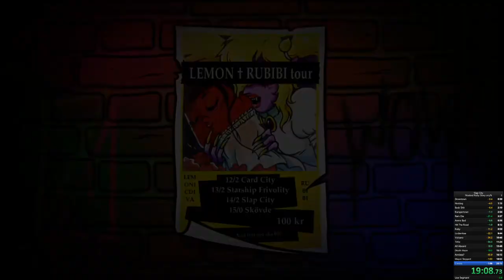Slap City | Ruby any% 19:08.95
Welcome to RLCraft, Minecrafts most Nightmarish modpack ever created, this is going to be one hell of a ride!